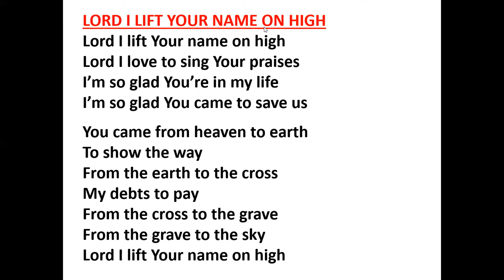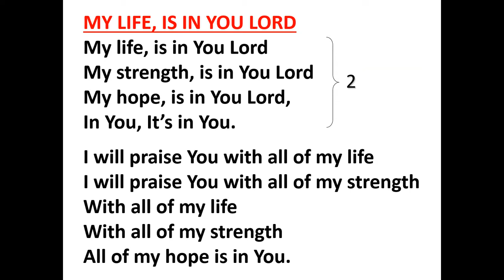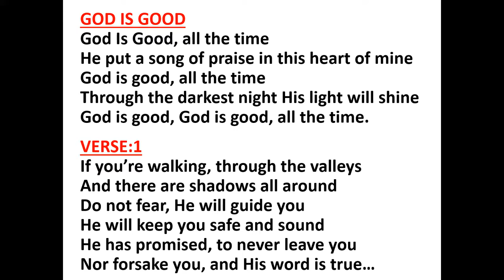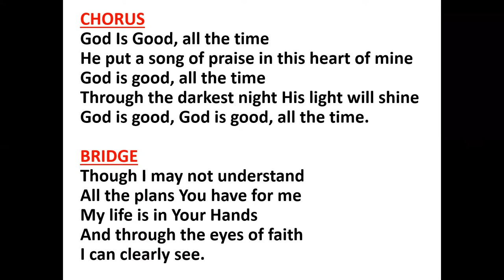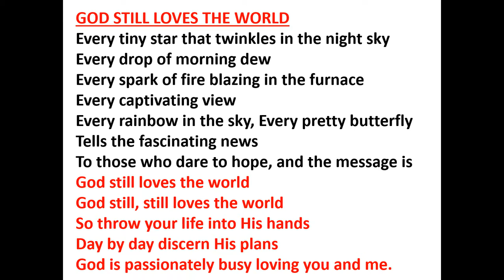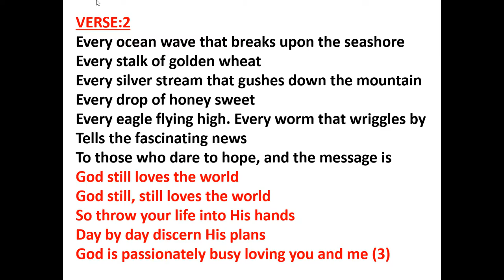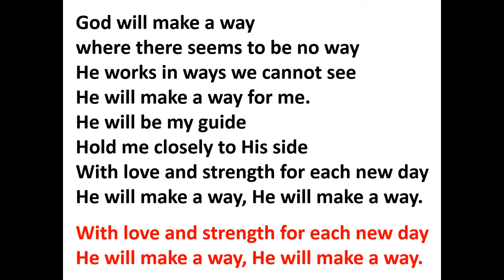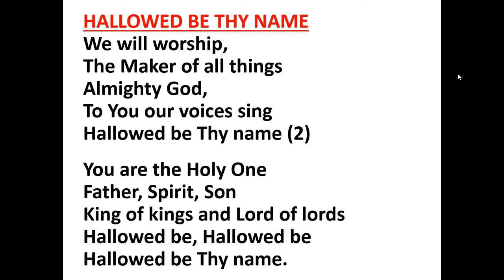Br Savio Lobo Jeevan Jal Prayer Group P&W 16th Oct 2021